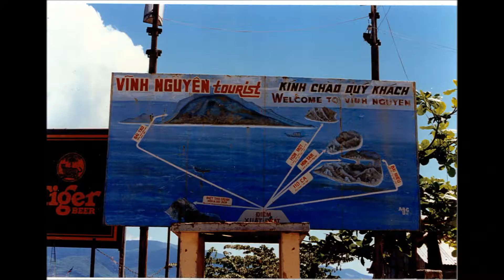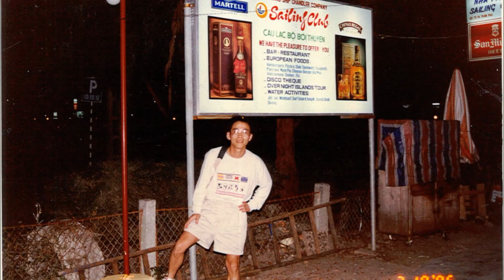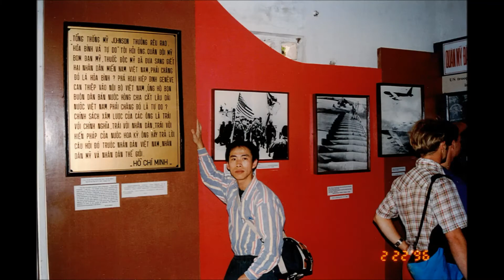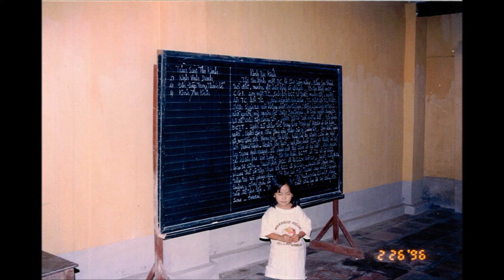Taiwan VN 1996 Tran Family